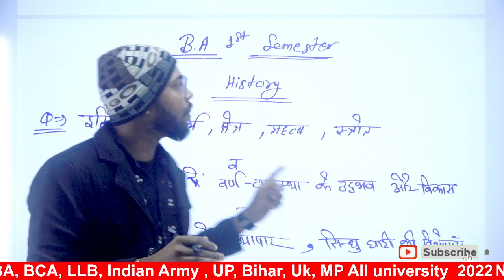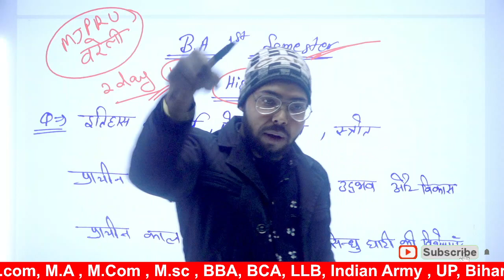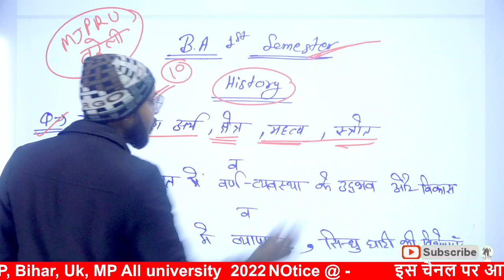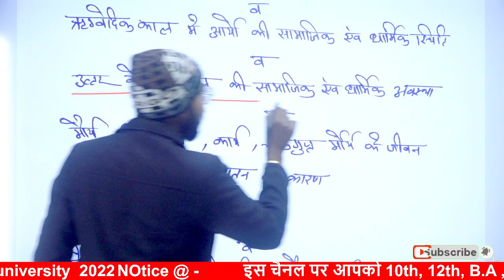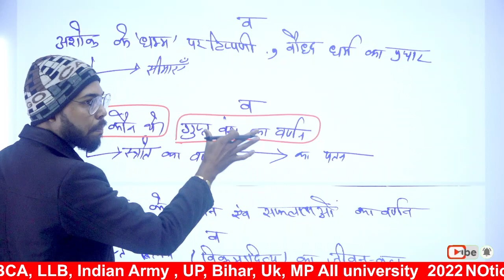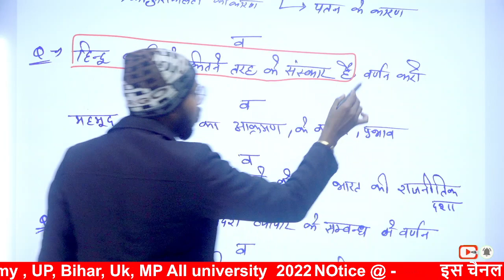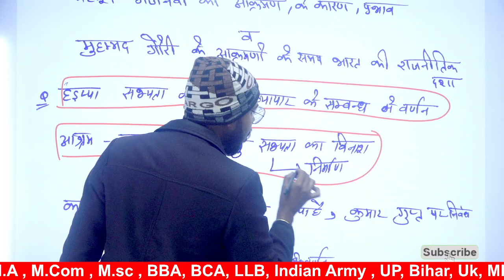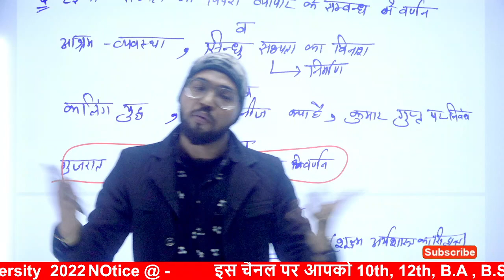BA 1st semester History | 2022 में आने वाले प्रशन | By Suraj Raj | B.A 1st Semester History paper